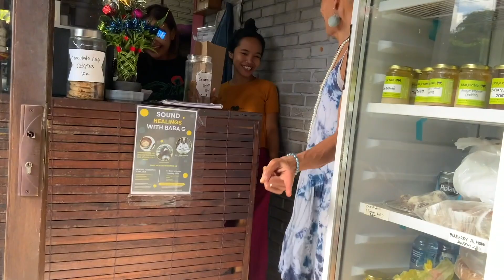Spa Day in Bali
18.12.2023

I was up around 7:30am, but got back into bed to act until past 10:30am. The little kitten was out front meowing for me as I went to get us water. She gently bit my skin and I realized she was looking for milk. I picked her up and put her in my lap and she fell asleep, then got up and went upstairs to edit a few days of vlogs and update my journal entries.

We went over to Juice Ja for lunch around 1pm, then got a car to Iman Spa at 2:45pm. We had a beautiful massage and scrub and bath experience, which lasted about 2 hours. We got a car to Tygr Sushi for a lovely dinner. Thoth got salmon and I got a rainbow roll and salmon nigiri. The car took a while to pick us up and we were home around 7:30pm. I showered and went upstairs to post vlogs, update my journal entries and read with Bunny before bedtime around 10:30pm.

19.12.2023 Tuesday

Up around 7:30am. Did my workout while listening to Synthwave music. The little kitty was gone. I had thought she had adopted us, but we couldn’t have kept her anyway as were traveling again in a week and a half.

We went out around 10am to meet Zubin. He introduced us to his Indonesian business partner. We could see the big volcano from his terrace. Madi, then man’s name, was lying in a hospital bed. Turns out he has spinal cancer.

We went across the street to a Warung that was beautifully designed with Zubin. He showed us the back area and showed us around the garden after we ordered food. We sat and talked and ate. We love Zubin’s energy. He’s a lovely, genuine being and he makes us feel really good. We love him. “This is just the beginning,” he said. We had a lovely lunch and conversation. He wants to take us up the big mountain, saying it is something you HAVE to do when you come to Bali.

He showed us a clothing store nearby that was run by a friend of his from the old days during Woodstock. The clothes were incredible, but also incredibly expensive. Over $300 USD for a dress. We hugged him goodbye and called a car home. Took a lovely nap from 2 to 3pm, then cuddled in bed for a while, which was so sweet. Once we got up, I found a restaurant called The Traveller where we could have a sunset dinner.

We took a car then and then walked into the rice fields to the restaurant. We both chose an incredible 5-course meal, which was amazing. The full view of the mountains around us was stunning and rare as well, as was the sunset.

We began our walk home after I paid. I think living in that area would be nice for when we return. At home, I showered and Thoth read and we were in bed around 10:30pm.

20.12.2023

Up around 7:30am after a strange sleep. I was tired.

We went out around 8 to see the morning market. The woman from Africa passed us on her walk and walked with us to the market, talking the entire way. She said something about not being interested in talking to her husband, who wanted to talk about the past or something. She said the present is all there is, so she went for a walk and said she’d see him later.

That made me think about Thoth’s and my relationship, how we never leave each other’s side and never want to for any reason. We spend all of our time together and enjoy doing so. I would never say something like that to him, that I don’t wanna talk about something or listen to him talk about something, and I’d see him later.

We looked around, then went back home to Juice Ja for a smoothie and ginger cookies. I had mine before working out. We had some fruit on the patio and I talked to Thoth about a podcast I was listening to between Devin Townsend and Steve Vai.

Thoth disappeared and I went upstairs around noon to nap with him. Turns out he’d been triggered by me talking about Devin and Steve, as it reminds him how he’s done so much work and played for so many people and hasn’t made that much of an impact. We got up and took a car over to Blend Cafe for lunch. I told him he was doing the best he could and that was all he could do. He is living a good life and playing. That’s all he can do. After our smoothie bowls, we pulled pork baos, then took a car home.

Took another afternoon nap as we were both still tired. Did a livestream sunset prayformance in the house and Gena Marvin watched, so we dedicated it to her. What a special being she is. We walked down to an Indian place for dinner, but sadly the food took a long time to arrive and wasn’t fabulous, which left us disappointed on our walk home. Thoth was irritated, as we’ve played a lot here, and a lot of people have said a lot of nice things to us, yet nothing has happened. We’ll have done only two gigs since arriving here. People don’t follow through with what they say, and it’s the same everywhere. I talked to Kevin and Heather, my financial advisors, at 10pm. We were in bed around 10:30pm, and Thoth had a seizure. I made sure he was safe until he came out of it, then managed to fall asleep sometime past 11:30pm.